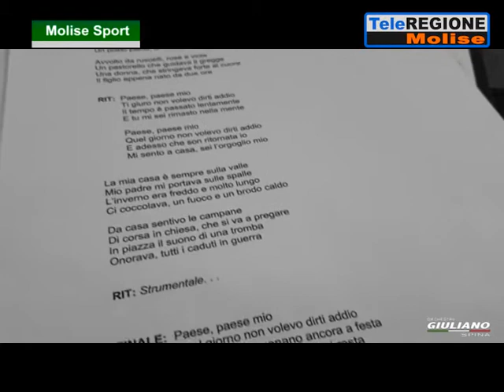Molise Sport - 18/02/2021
Molise Sport | Molise Sport | 18/2/2021